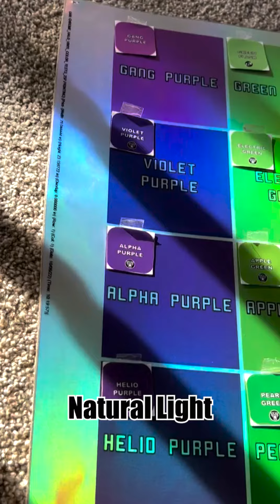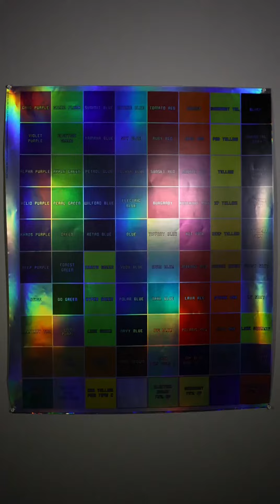ArcticFX Graphics *NEW VINYL* Prismatic Chrome w/Matte Overlay Finish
Introducing the all new Prismatic Chrome w/Matte Overlay Finish!
In this video, you see our new vinyl compared against the vinyl you're all used to seeing in two different scenarios, natural sunlight and with flash on! Pause the video on your sleds color to see the difference! You also get a night and daytime comparison with two different angles just to show off how unique each one of our new finishes are!